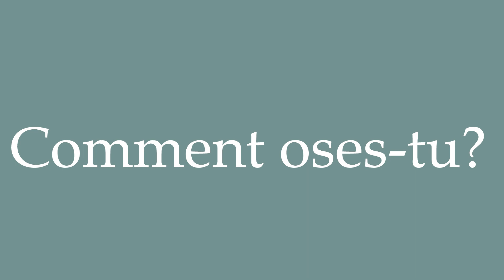How to Pronounce ''Comment oses-tu?'' (How dare you?) Correctly in French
Learn how to say and properly pronounce ''Comment oses-tu?'' in French with this free pronunciation tutorial. Apprenez à prononcer des mots en français grâce à nos tutoriels.